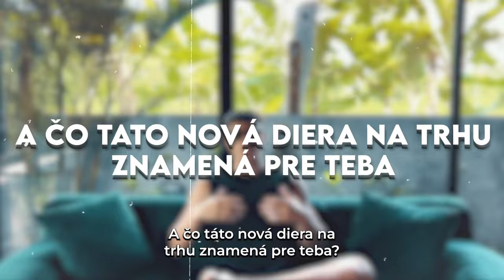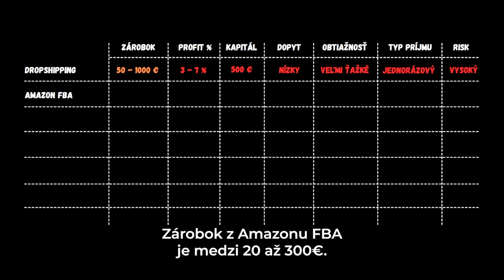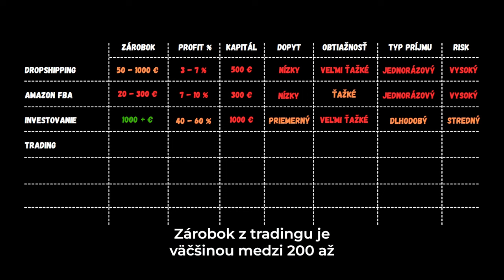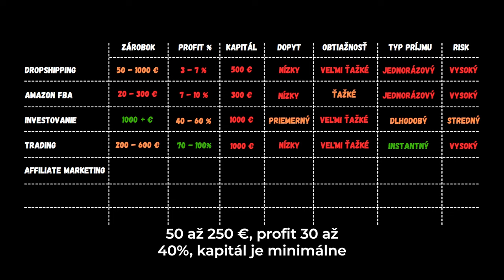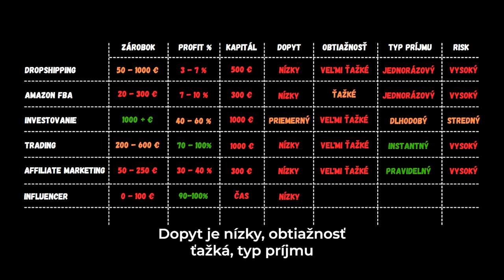Najlepší online biznis pre začiatočníkov (2024)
Ak si ready, napíš mi INFO na Instagram a ja alebo niekto z môjho tímu ti pošle všetky detaily